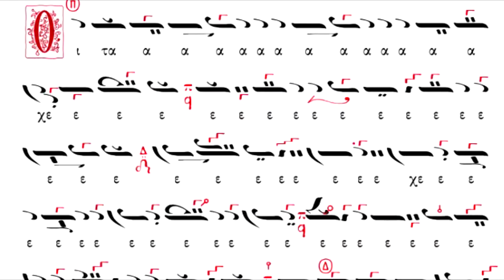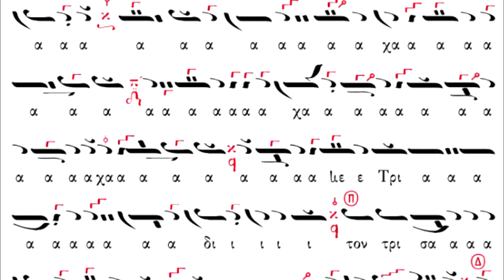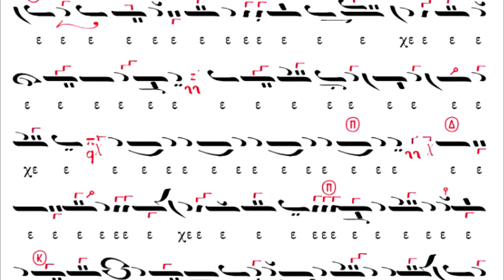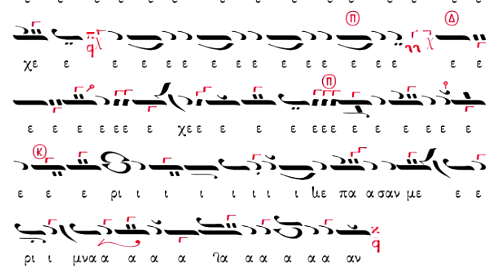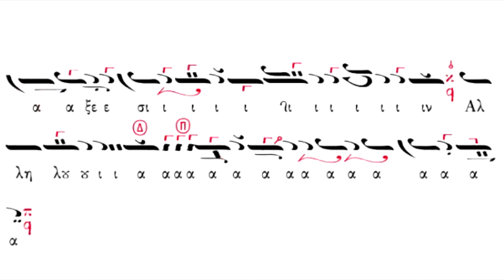Χερουβικό Χαραλάμπους Παπανικολάου Ηχος Πλ Α